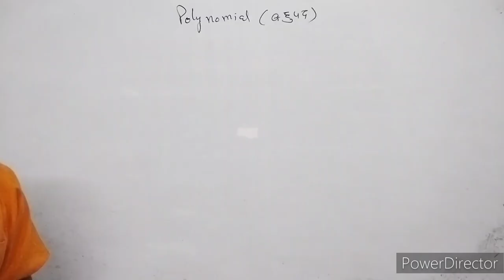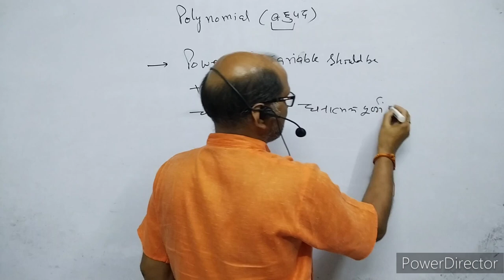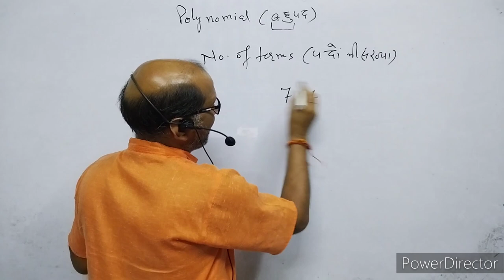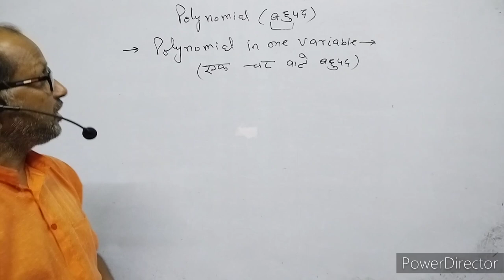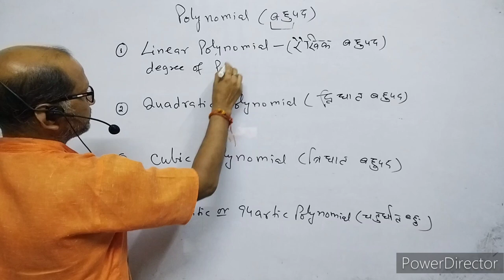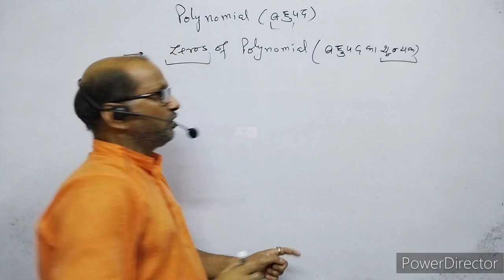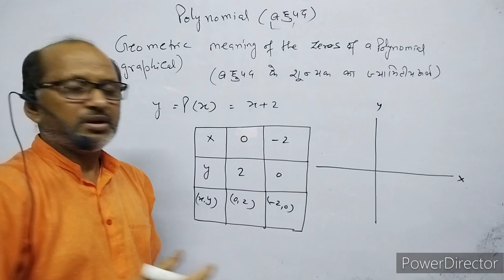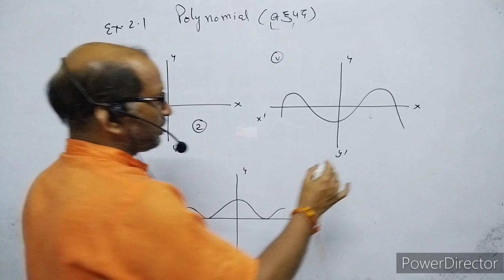X_Maths: 'NCERT', Polynomial ( बहुपद ), EXERCISE 2.1, Zeros of polynomial ,: By-A.Prakash.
In this video I have given the introduction about polynomial.
I have explained zeros of polynomial.
I have discussed the method of finding zeros of polynomial by graph method.
I have given solution of exercise 2.1 of NCERT CLASS 10 th maths.